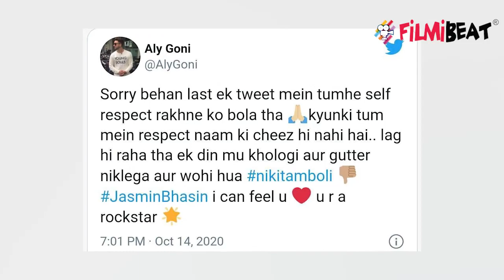Bigg Boss 14: Aly Goni Slams Nikki Tamboli Called her Shameless for Abusing Jasmin| FilmiBeat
Aly Goni Slams Nikki Tamboli Called her Shameless for Abusing Jasmin to know more Watchout The Video